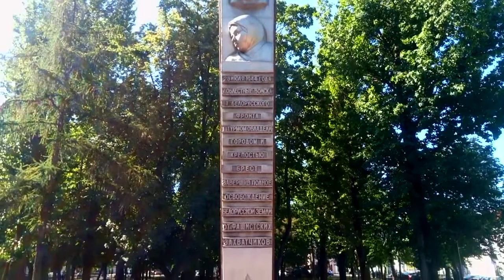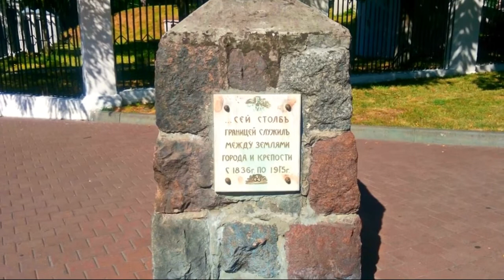THE REAL BELARUS | BREST | You need to see it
Автор видео @Саша Коновалова

Brest is an unreal city and exceeded all our expectations!
We visited a number of unique places: Sovetskaya Street - Museum of the 5th Fort - Museum of Railway Equipment (Museum of Steam Locomotives) - Lantern Alley and Lamplighter - Embankment - Brest Fortress - Berestye Museum - incredible courtyards of Brest - wonderful establishments.